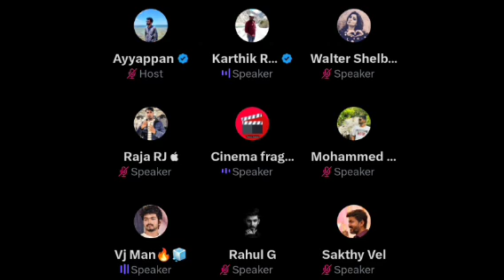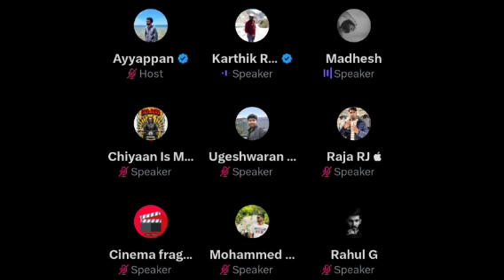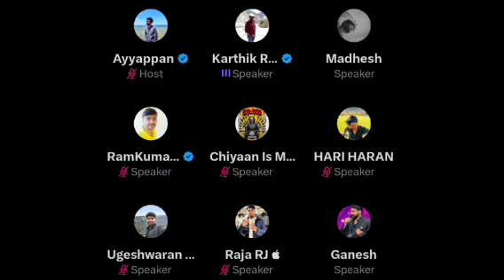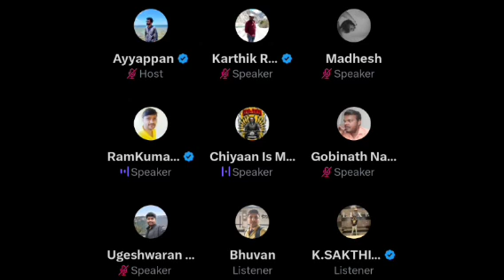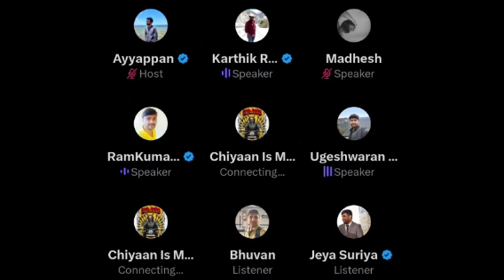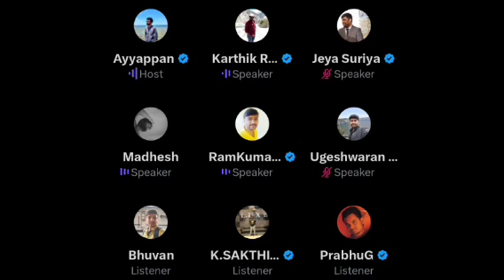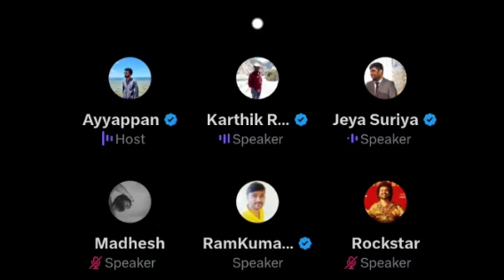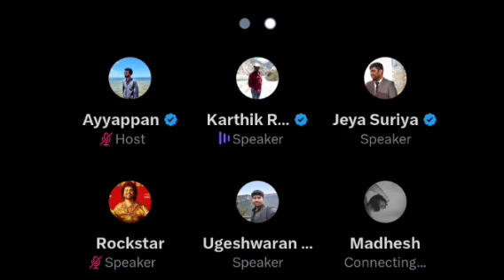Joe படம் பார்த்து Feel செய்த Ramkumar 🥲 | 96 போல் இன்னோரு காதல் ஓவியம் | Time Pass Space Full video